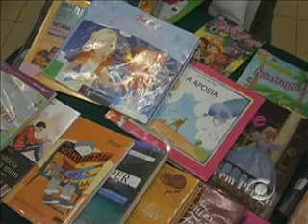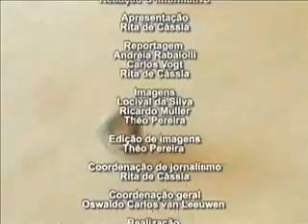Informativo Notícias 30_06_11 parte 2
No Informativo Notícias desta quinta-feira, dia 30 de junho, você vai conferir a entrevista com o jornalista Tiago Sturmer, selecionado em concurso nacional de histórias e a gravação de um documentário sobre jogos de bocha em Arroio do Meio; Semana de Combate às drogas em Lajeado realiza fórum para valorizar a vida; Projeto das Diretrizes Orçamentárias para o ano que vem é aprovado pelos vereadores e o comentário do presidente da OAB Lajeado Edson Kober.